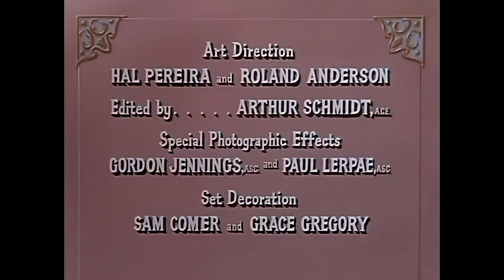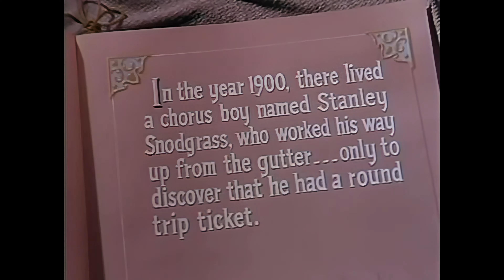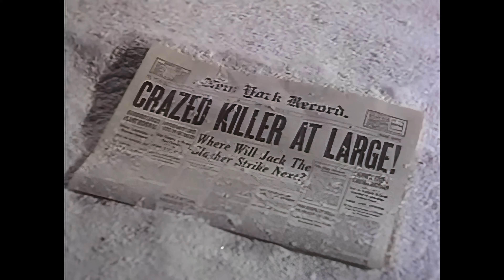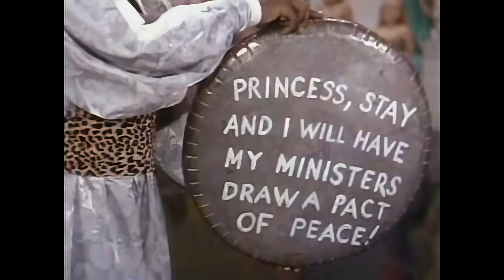Bob Hope in Here Come the Girls (1953) Remastered HD 4K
Stanley Snodgrass (Bob Hope), a talentless aspiring song-and-dance man, gets canned from his gig in the chorus of a New Jersey-based vaudeville show, a vehicle for starlet Irene Bailey (Arlene Dahl). But when a crazed fan (Robert Strauss), determined to kill anyone cast opposite Irene, attacks her latest co-star, Irene's boyfriend, Harry (Fred Clark), casts the bumbling Snodgrass in the leading man's place. Stanley can't believe his luck -- until he finds out about the knife-wielding killer.